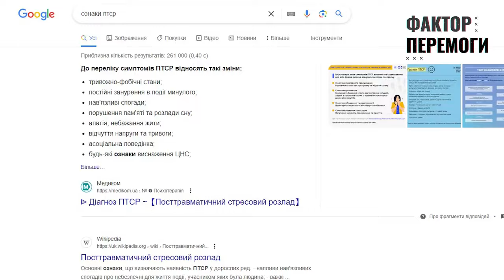ПТСР у ВІЙСЬКОВИХ: діагностика, ознаки та ЛІКУВАННЯ ❗️ УСЕ, що треба ЗНАТИ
Начальниця відділення психологічного забезпечення Північного Київського територіального управління Національної гвардії України Наталія Дубінчук в інтерв'ю @FactorPeremohywithAnnaM розповіла, чи всі військові матимуть ПТСР, коли можна діагностувати посттравматичний стресовий розлад та чому це мають робити лише лікарі.

Це відео публікується винятково з документальною метою, щоб доносити правду про наслідки війни, яку розв'язала Росія.

Побач більше!